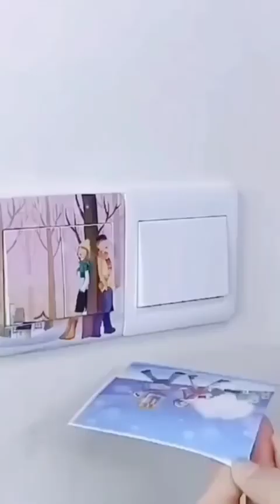The Beauty Of Islamic Bayan| Islamic Art | Stunning Muslim Creativity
Discription:

"Experience the breathtaking beauty of Islamic art and bayan (Islamic discourse) in this stunning video! Witness the creativity and talent of Muslim artists and speakers as they bring the words of Allah and the Prophet Muhammad (peace be upon him) to life.

Get ready to be inspired and moved by the powerful messages and mesmerizing visuals that showcase the beauty of Islam. From intricate calligraphy to stunning recitation, this video is a treat for the eyes and soul.

This description:

- Highlights the main theme of the video (Islamic art and bayan)
- Emphasizes the creativity and talent of Muslim artists and speakers
- Uses relevant hashtags to reach a wider audience
- Encourages viewers to share the video with others
- Includes a call-to-action ("Let's spread the beauty of Islam together") to engage viewers and create a sense of community.

Here are some relevant keywords for the video "The Beauty Of Islamic Bayan | Islamic Art | Stunning Muslim Creativity":

- Islamic art
- Islamic bayan
- Muslim creativity
- Beauty of Islam
- Islamic calligraphy
- Quran recitation
- Islamic inspiration
- Muslim motivation
- Islamic lectures
- Islamic discourse
- Muslim speakers
- Islamic wisdom
- Islamic quotes
- Islamic stories
- Muslim artists
- Islamic talent
- Islamic culture
- Islamic heritage
- "Islamic art and bayan"
- "Stunning Muslim creativity"
- "Beauty of Islamic calligraphy"
- "Inspiring Islamic lectures"
- "Motivational Islamic quotes"
- "Islamic stories of courage"
- "Talented Muslim artists"
- "Islamic culture and heritage"

Here are some viral tags for the video "The Beauty Of Islamic Bayan | Islamic Art | Stunning Muslim Creativity":

- IslamicArt (1.4B views)
- MuslimCreativity (434M views)
- BeautyOfIslam (282M views)
- IslamicBayan (145M views)
- QuranRecitation (1.2B views)
- IslamicInspiration (742M views)
- MuslimMotivation (541M views)
- IslamicLectures (434M views)
- IslamicDiscourse (214M views)
- MuslimSpeakers (145M views)
- IslamicWisdom (101M views)
- IslamicQuotes (74M views)
- IslamicStories (51M views)
- MuslimArtists (37M views)
- IslamicTalent (25M views)
- IslamicCulture (20M views)
- IslamicHeritage (15M views)